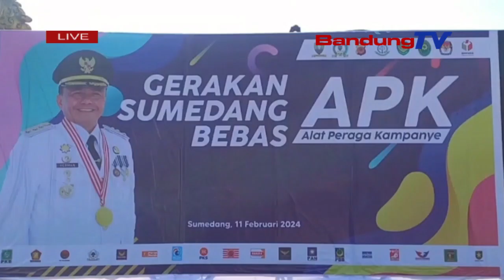BAWASLU CATAT RIBUAN PELANGGARAN TERJADI SELAMA PEMILU